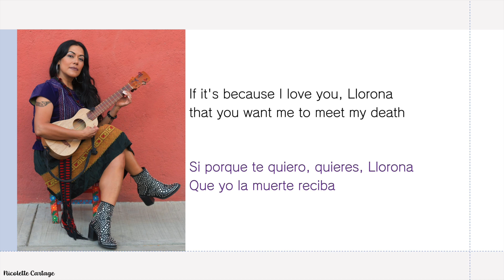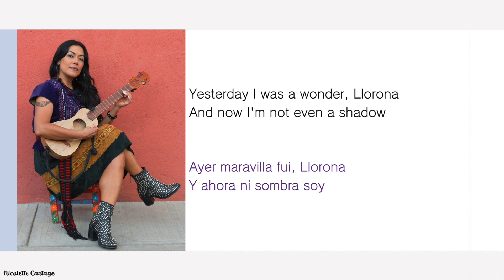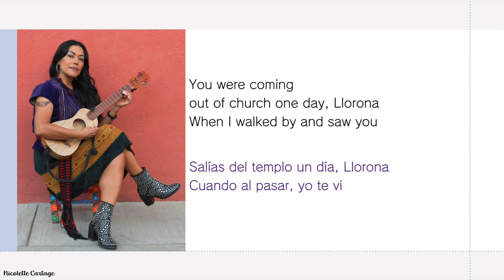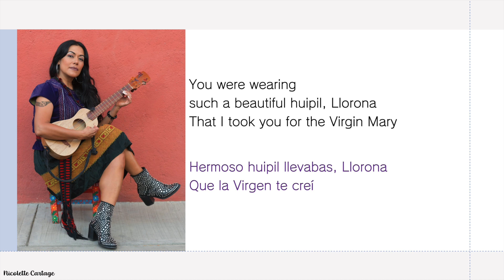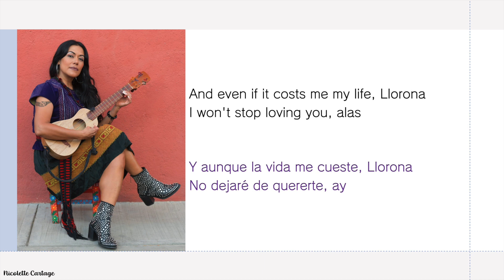Lila Downs - La Llorona / English Translation + Lyrics / Letra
Vocals: Lila Downs

Dear Reader,

La Llorona (The Weeping Woman) is a Mexican folk song that has existed for around a century. The title refers to the legend of La Llorona, a woman who drowned her children after her husband abandoned her and who is cursed to spend eternity searching for her dead children near rivers. Just as there are many versions of the La Llorona legend throughout the American Southwest, Mexico, and Central America, there are many versions of this song and its lyrics. In addition to the two versions noted above that were recorded by Lila Downs, I am also quite fond of these arrangements and performances:

Mexican Spanish (and American English through contact with Mexican Spanish) contains a number of words derived from Nahuatl. One example of this is the word "huipil," which I left untranslated in the lyric video. A huipil is the traditional dress/tunic worn by Maya and Yucatec women in Mexico.

Ever yours,
Nicolette